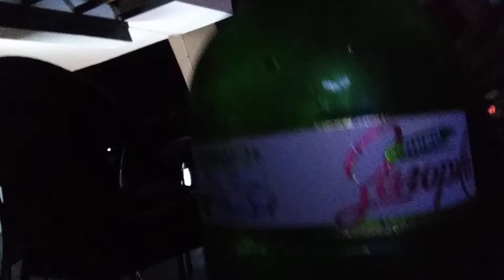Выйду ночью в поле с конем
Саша и Звездилин